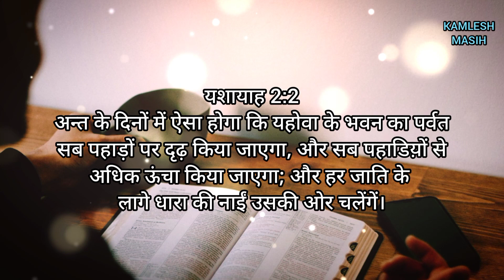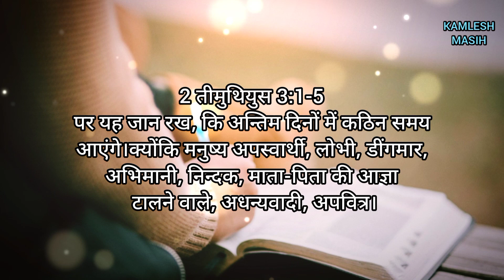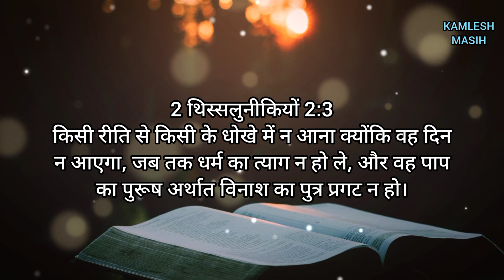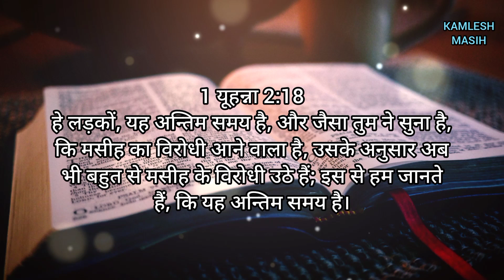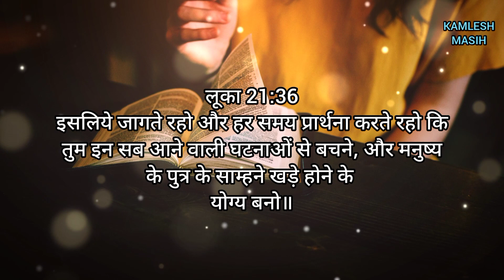Bible ki bhavishyavani | Bible ke vachan